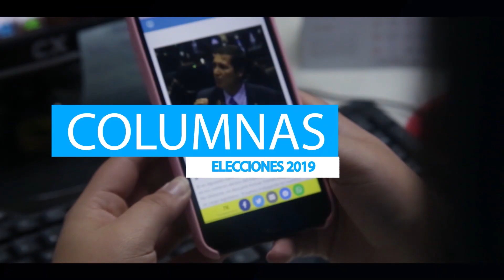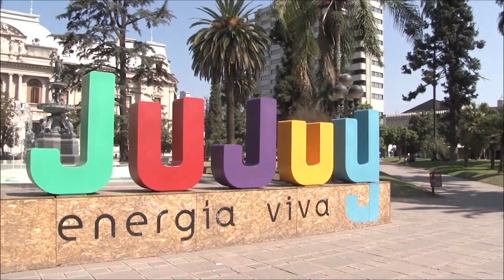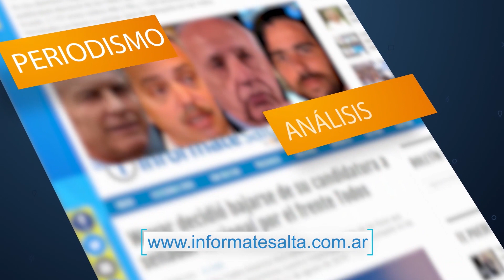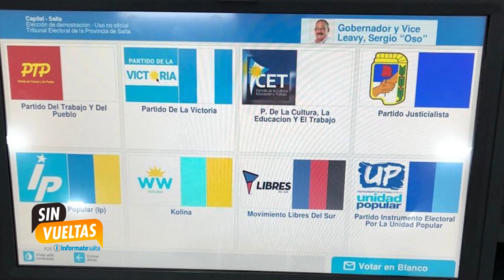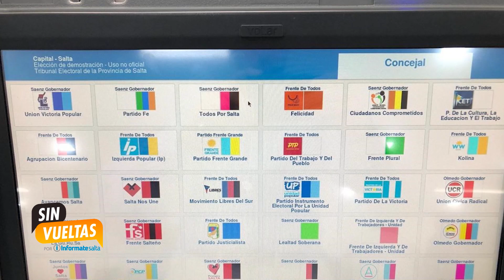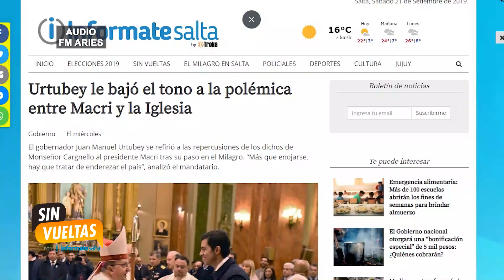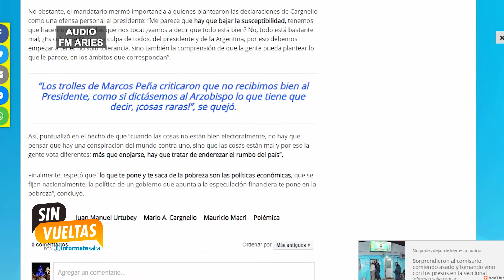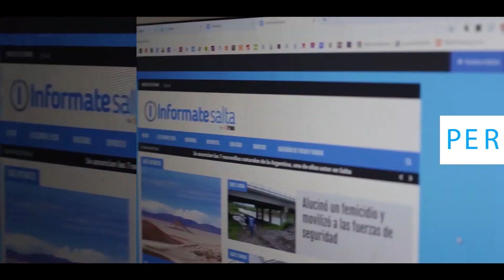Sin Vueltas con Pablo López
Programa emitido el Domingo 22/09 por Somos Salta.
Producción General: InformateSalta